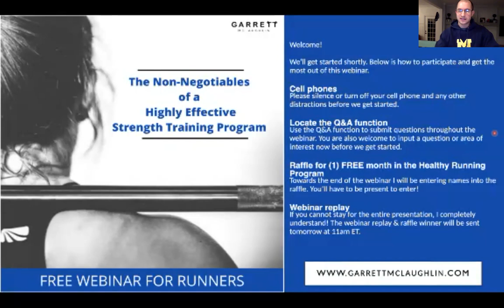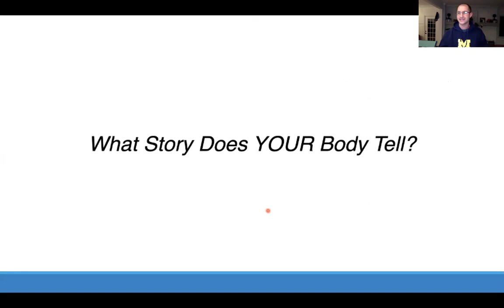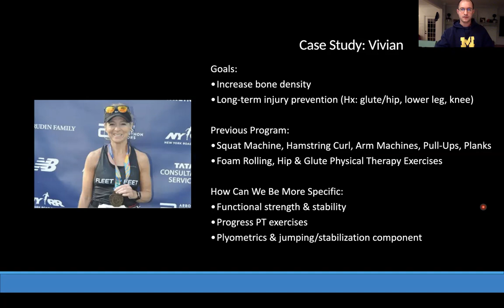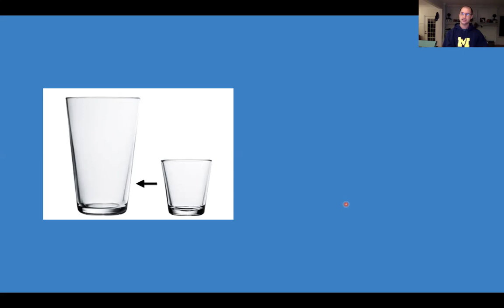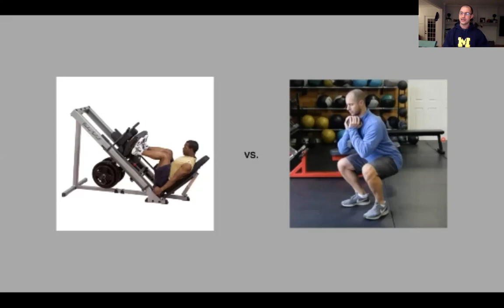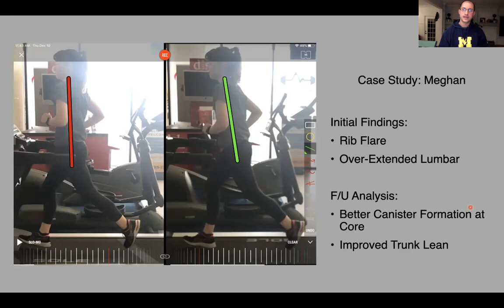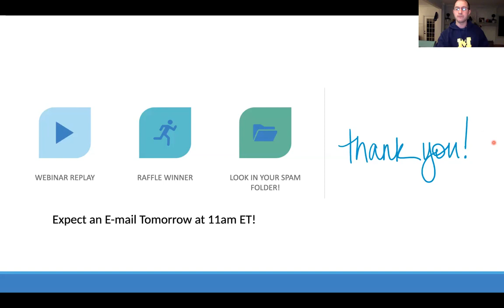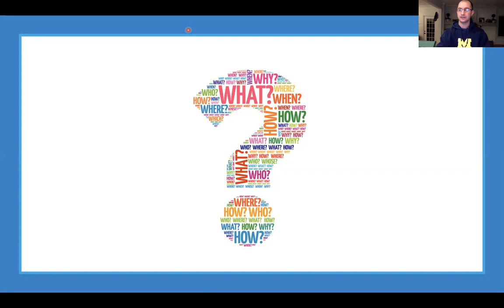The Non-Negotiables of a Highly Effective Strength Training Program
Strength training is an important supplemental strategy for any runner. But, what are the "non-negotiables" to ensure your program fits your needs and creates the most long-term success? By having a framework in place, you can easily plug and play with specific exercises while referring to this proven system.

1. The creation of the Healthy Running Program (3:16)
2. Non-Negotiable #1: Specificity (07:56)
3. Non-Negotiable #2: Variability (20:04)
4. Non-Negotiable #3: 'It Has to Make You a Better Runner' (32:03)
5. Q&A (53:00)

I hope you enjoy this webinar and that it provides you with a little more clarity on this topic. If you have any specific questions, don't hesitate to reach out directly so we can get you on track to see the best results moving forward.

Garrett McLaughlin is a lifelong learner and practitioner in the field of functional movement and rehabilitation. He is passionate about educating people how to restore proper function of the human body, with emphasis on movement and manual therapy.

In his youtube library, you will find a series of videos from demonstrations to exercise highlights.

In addition to regularly putting out content, Garrett works with runners and the general population in West Bloomfield, Michigan, as well as remotely within his Online Movement Coaching Program.